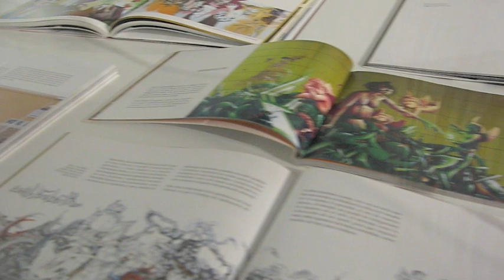Kraser, Seal, Firebirth, Poli124 y tresorg presentan "Fragmentos"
Artistas: Kraser, Seal, Firebirth, Poli124 y tresorg
Exposición: "Fragmentos"
Lugar: Museo Fuente Álamo.
Montaje video: Kraser.